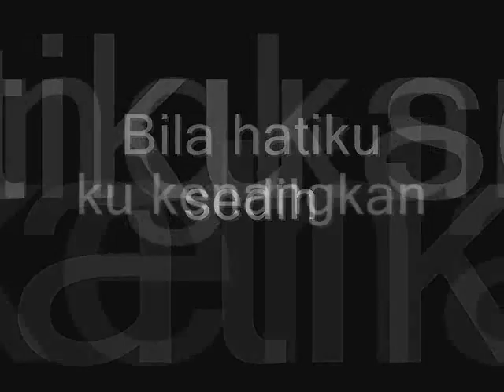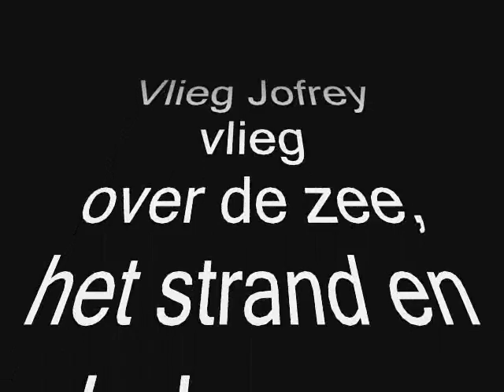Fly Jofrey, fly...